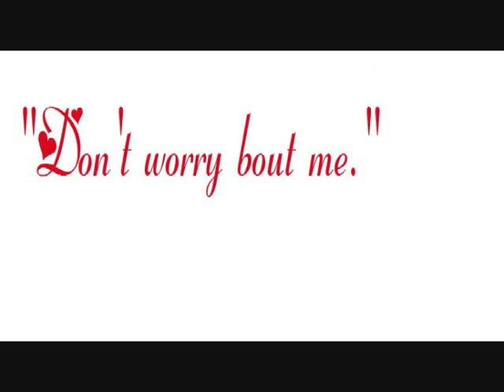Sissy's Song Alan Jackson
LYRICS-

Why did she have to go
So young I just don't know why
Things happen half the time
Without reason without rhyme
Lovely, sweet young woman
Daughter, wife and mother
Makes no sense to me
I just have to believe

She flew up to Heaven on the wings of angels
By the clouds and stars and passed where no one sees
And she walks with Jesus and her loved ones waiting
And I know she's smiling saying

Loved ones she left behind
Just trying to survive
And understand the why
Feeling so lost inside
Anger shot straight at God
Then asking for His love
Empty with disbelief
Just hoping that maybe

Her picture in my mind
Will always be of times I'll cherish
And I won't cry 'cause